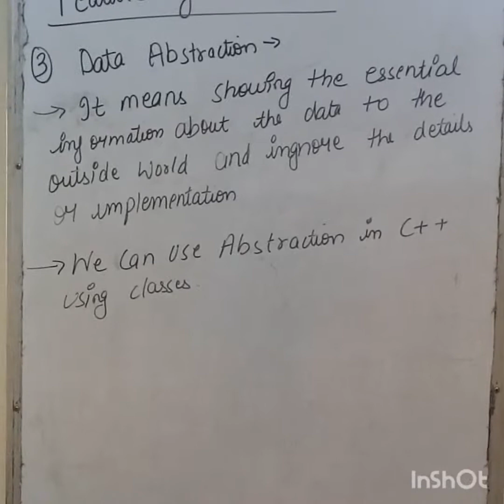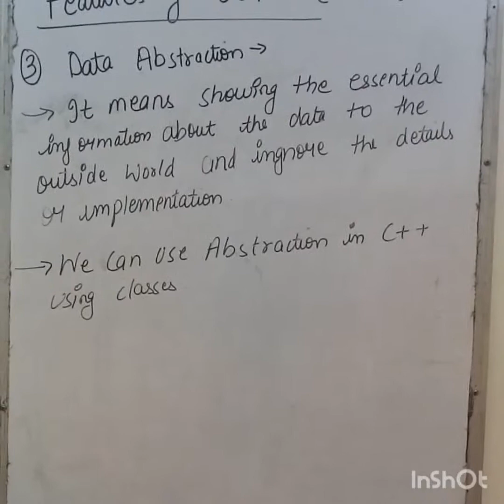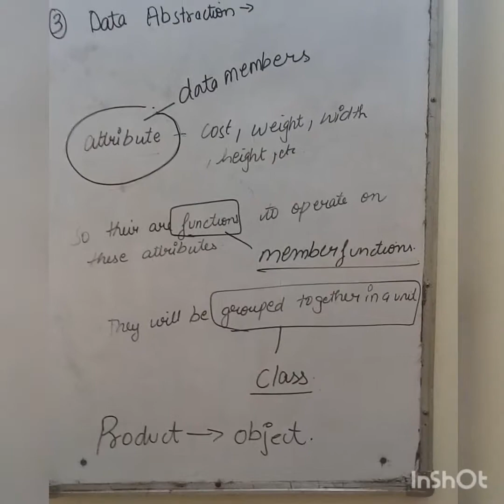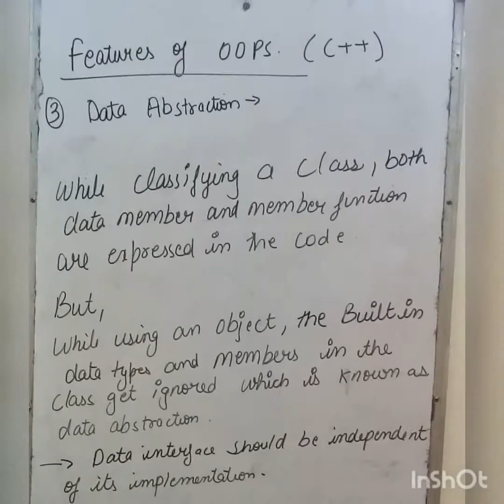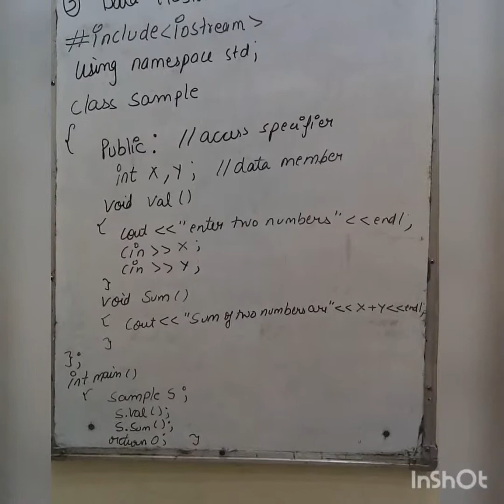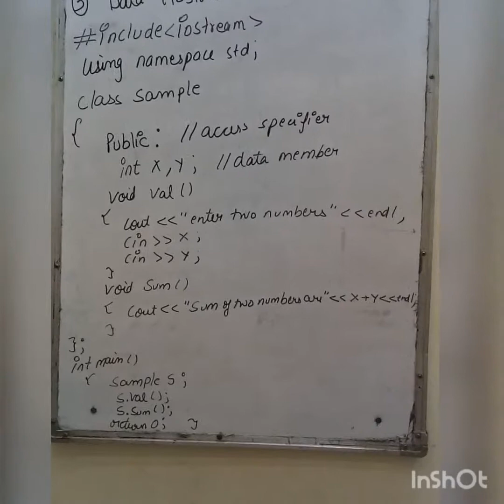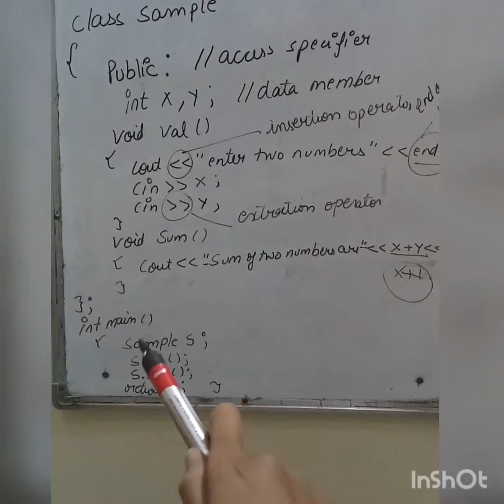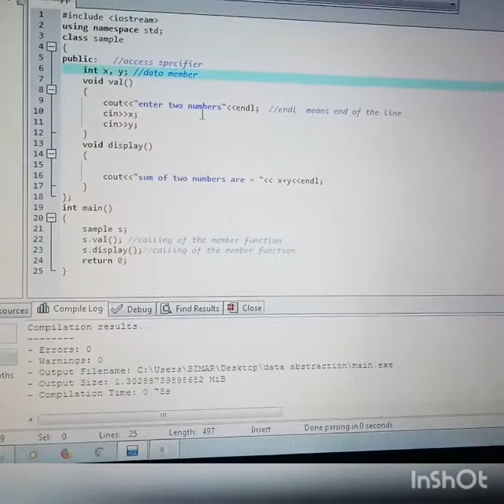data abstraction / features of oops/ oops concepts / c++ tutorials/C++ Object oriented